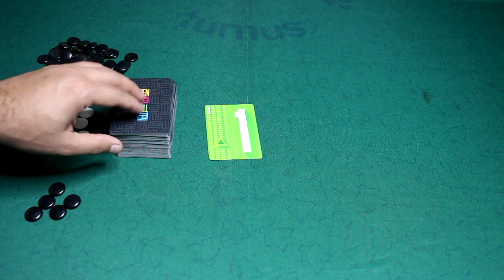TEN - Review S07E21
Eu não esperava que um jogo com "force sua sorte", leilão e "coleção de peças" fosse tão bom. Quebrei a cara!!

ossa loja na Amazon